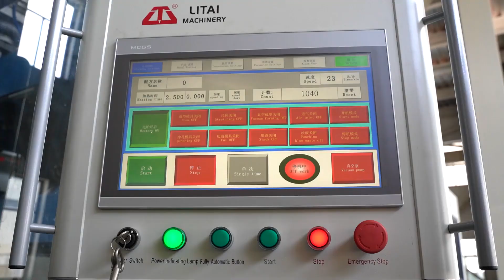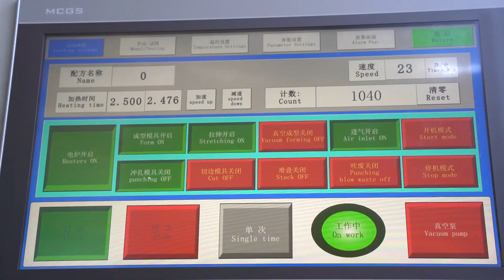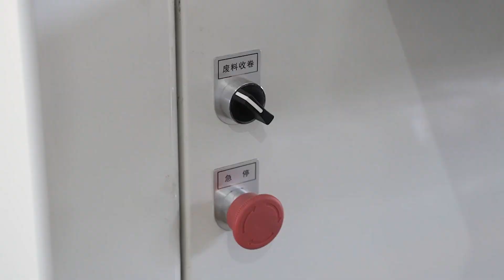Small Plastic Tray Thermoforming Making machine Production Line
Let's make a brife introduce about our TTF-700AF four station plastic theremoforming machine. First, compared with previous normal vacuum machine, our TTF-700AF is a fully automatic plastic theremofroming machine which integrated sheet loading, sheet convey, heating, forming, cutting ,stacking and rewinding. Becuase of the fully automatic which brings high speed, more efficiency, lower human resouce cost (as vacuum theremofroming macine speed is around 8-10 cycles/min but our TTF-700AF can reach up to 30 cycles/min ). The working theory is a combination of pastive and negative pressure with assiting strenthing in mould by some nylon plugs. Which makes it have more powerful ability of making products. So it brings wider application just like big deep and more complicated botton. TTF-700AF is driven by full servo motor, which makes more precise, more efficient, lower noise, longer machine using time. TTF-700AF final products will have a widely used, such as food container, egg tray, seedling plate, plate, coffee lid etc.
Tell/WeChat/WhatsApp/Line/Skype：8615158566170